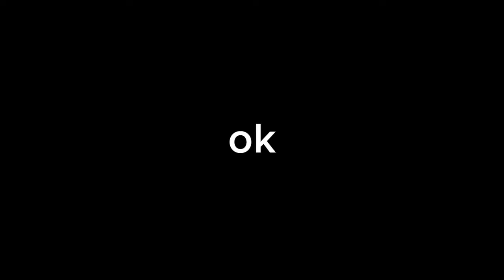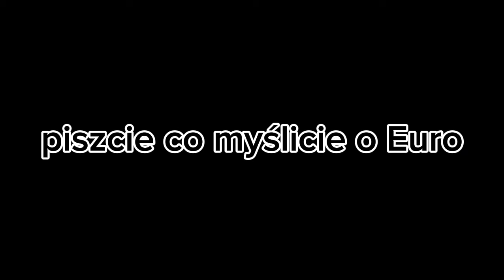Najwięksi frajerzy piłki reprezentacyjnej